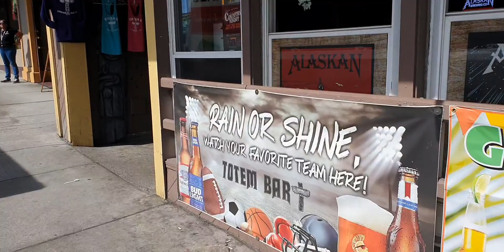ĐI SĂN CÁ HỒI ĐỎ Ở ALASKA VÀ CÁI KẾT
Một số tư liệu được sử dụng trong video thuộc về các chủ sở hữu đáng kính.